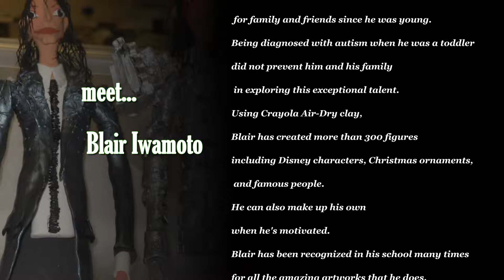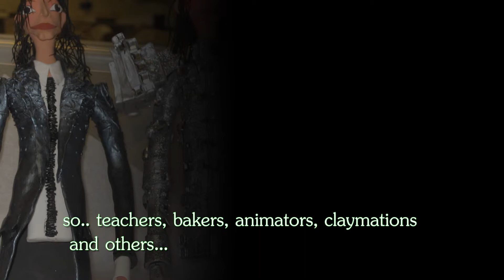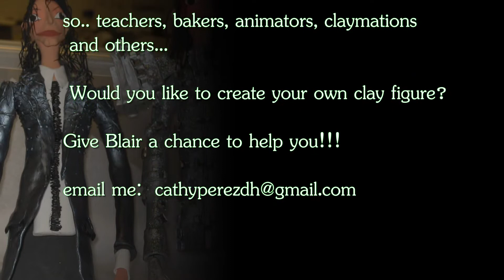Blair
teachers, bakers, animators, claymatiors and others...
Would you like to create your own clay figure?
Give Blair a chance to help you!!!